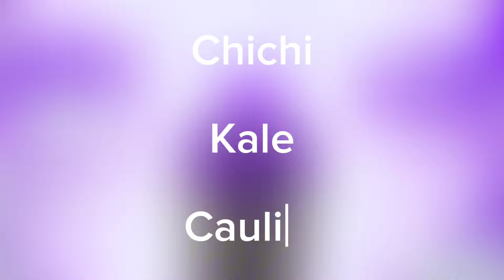dragon ball character in another universe mode!